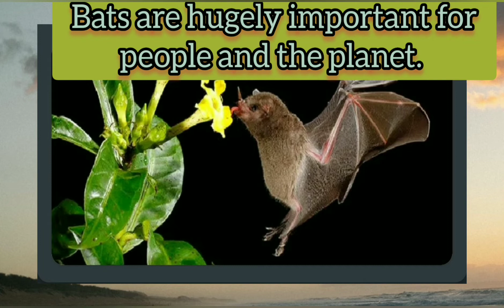Bat facts /चमगादड़़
Bats might fly in the evening, however there's not a glaringly obvious explanation to fear these astounding vertebrates! Bats are one of the most widely recognized sorts of well evolved creatures in the world and live on pretty much every landmass. Most bats eat bugs, some eat natural product, some eat nectar, and a couple of even eat blood. They are astonishing animals: in addition to the fact that they are the main flying warm blooded creature, however they likewise use echolocation to track down their food and explore in all out haziness. Bats are cool! At the point when a bat mother passes on, frequently their young are as yet joined and won't make due without the right consideration. With their goliath wingspans, it are the world's greatest bats to fly foxes. Australia's dark flying foxes are a perfect representation, with wingspans up to six feet (two meters)!